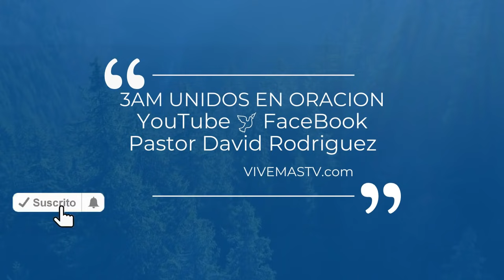🔥 Génesis 35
Videos de oracion en vivo y estudio de la Biblia
La oracion de madrugada tiene mucho poder y te animamos a orar con nosotros todas las noches, estudiando la Biblia, oramos 11:30 PM. ( horario tiempo del este )

Te animamos también a orar de madrugada a las 3 am de Lunes a Viernes hora de New York
( hora tiempo del este )

Se que para Dios no hay nada imposible cuando oramos en el nombre de Jesucristo con la Unción del Espiritu Santo de Dios amen y amen

De Lunes a Sábado 3am y todas las noches 11:30pm hora de New York

Cuenta de cheques: 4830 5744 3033
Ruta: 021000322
SWIFT COBE: BOFAUS3N

Transferencia Internacional
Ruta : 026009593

Ecuador 🇪🇨
Banco Pichincha